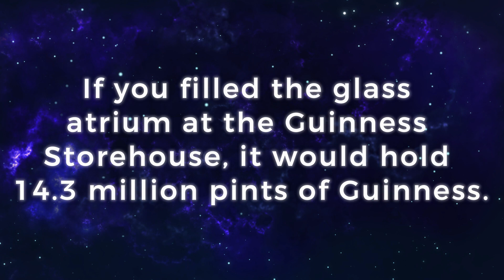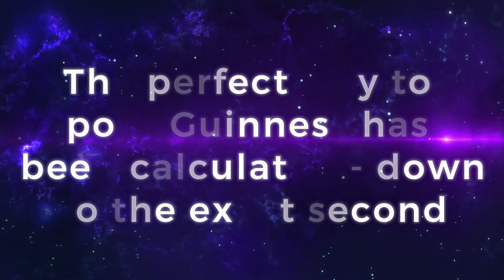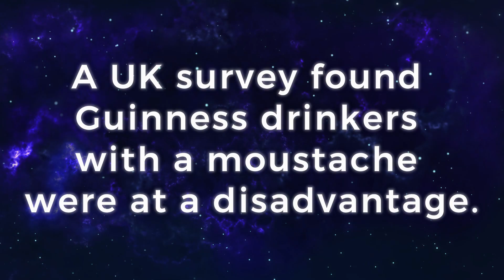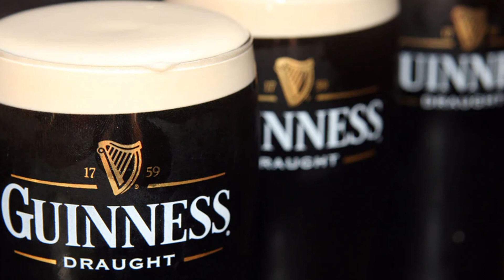Facts about Guinness you must know | SECRETS REVEALED ABOUT GUINESS 🤯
Facts about Guinness you must know

Drinking a pint of Guinness will be at the top of any tourist to-do list you'll find in Dublin - and with good reason. Before you grab a pint of the Black Stuff or head off to the Guinness Storehouse for a totally immersive experience, here's some tips to see you through.

Hey! Welcome back to another episode of Fast Facts! Here, we have something for everyone; from top 10 style informative videos, mind-blowing facts, and engrossing topics of what weird and wonderful things the world has to offer!

Fast Facts is a collection of the most amazing and fascinating content that exists. We provide our community with short documentaries, informative and educational videos, viral and trending topics, and everything in between! If we think it’s worthy, we’ll provide you with an upload! Speaking of community, we have the best! Find out why for yourself, and make sure to subscribe to Fast Facts and make yourself at home with our family of subscribers who are thirsty for knowledge and love or entertaining videos! Also, we want you to get involved! Tell us what you want to see more of, we always listen and provide the people, with what they desire!